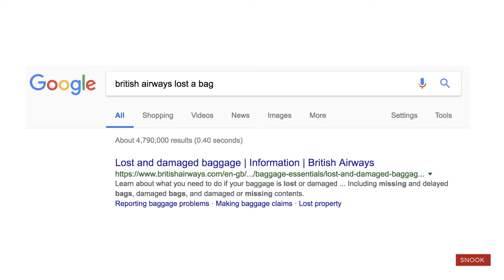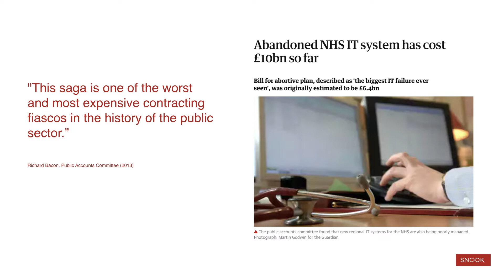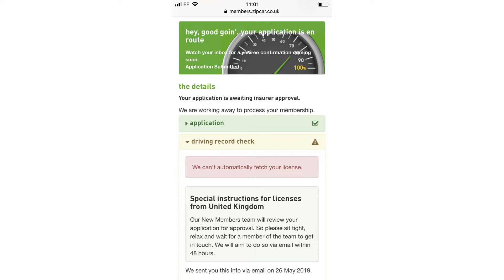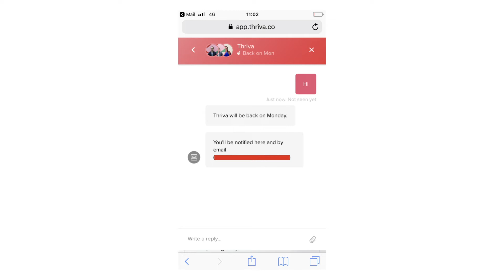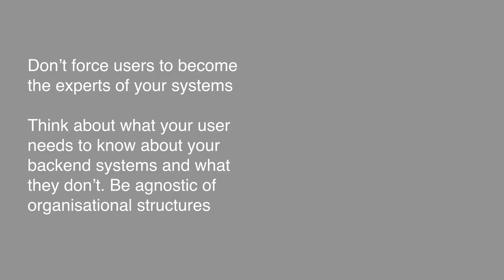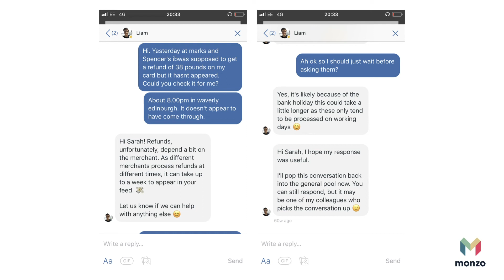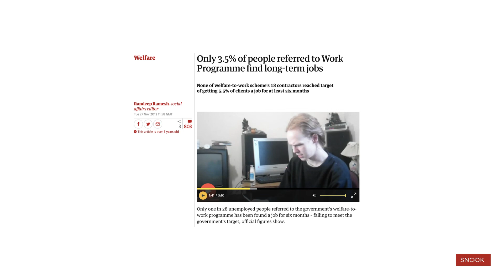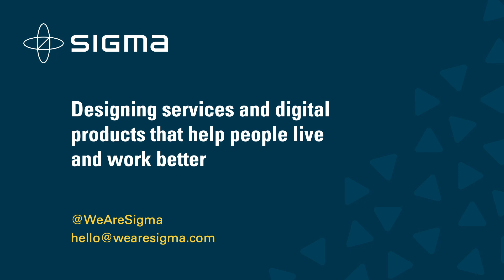Sarah Drummond - Designing for Service Failure (Camp Digital 2019)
When services work, we rarely notice the design. Good service design should lead to a frictionless joined up user experience, no matter what ‘front door’ you come at it from, that helps someone do the thing they need to do.

When services fail, we see first hand the material that makes them. The cracks in a poor user experience become tangible for the user and often, we have to expertly navigate this ourselves.

Sarah will open up service failure, the affordances and impacts this has on the user experience and explore the ways in which services fail.

She’ll discuss a range of methods designers can use to mitigate this, and include designing for service failure in their design process.